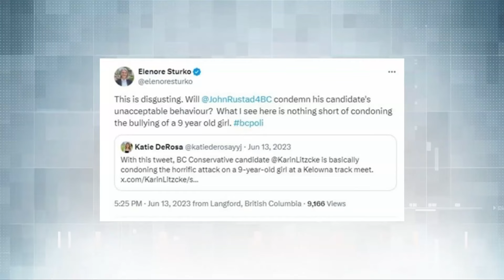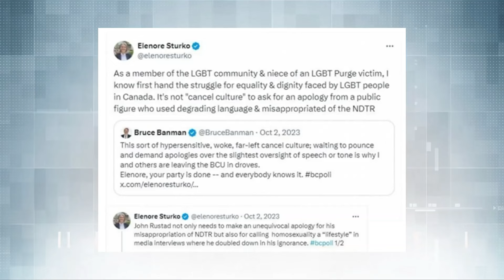Rob Shaw: Elenore Sturko stuns BC United, defects for Conservatives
One of BC United's top MLAs, Elenore Sturko, has left the party to join the BC Conservatives, saying it represents a better chance to defeat the NDP in the October provincial election. Rob Shaw has more.